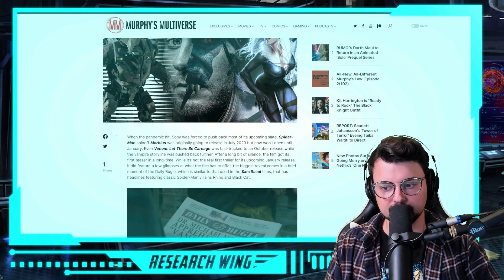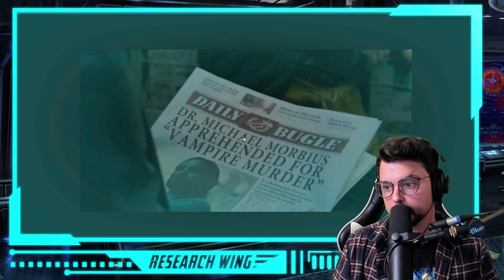HUGE Reveals From Morbius Featurette & LEAKED Trailer! WTF Is Sony Doing??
Marvel fans, the new Morbius Trailer is wiiiiild! We're breaking down huge reveals from the featurette and the leaked trailer that is coming out tomorrow! We're going to break down several HUGE easter eggs and talk about what they could mean! Sony either has an incredible plan, or a plan to make us hyped up and confused! This will also speculate on how this movie will connect to Spider-Man No Way Home and Venom Let There Be Carnage!!